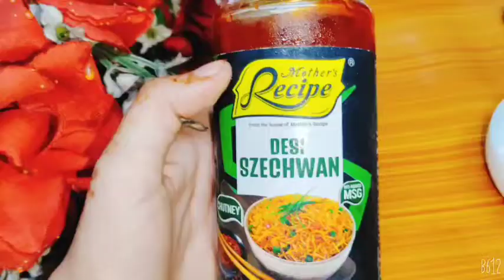KFC Style Extra Crispy Chicken❤️Soda Chicken With Unique Dip❤️ World's Famous Kentucky Fried Chicken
today's special recipe KFC Style Extra Crispy Chicken❤️Soda Chicken With Unique Dip❤️ World's Famous Kentucky Fried Chicken❤️